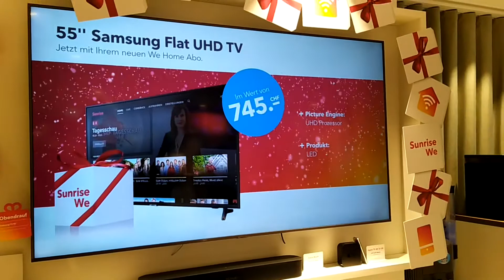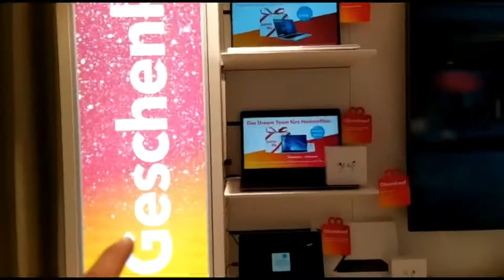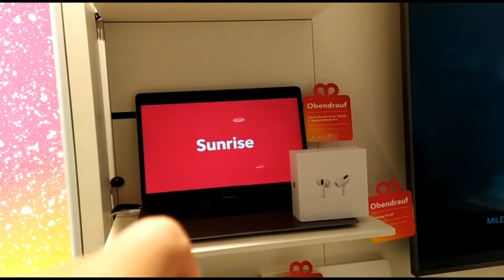Clothing for IPhone 12/